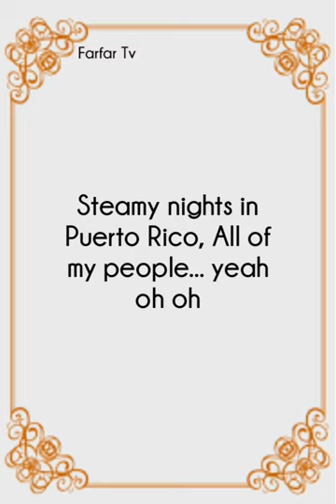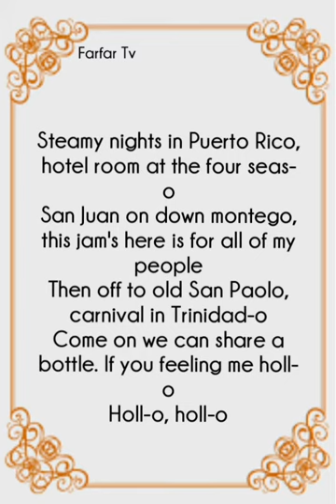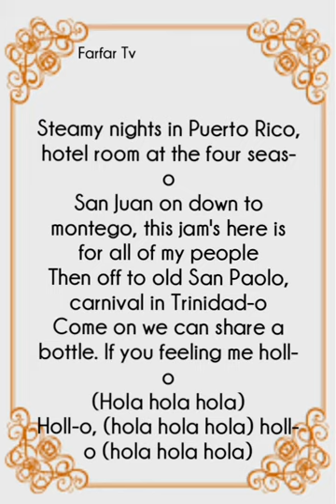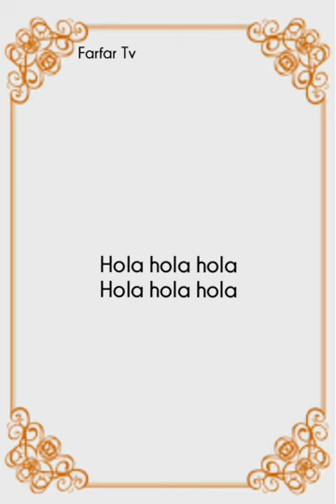Steamy Nights - Billy Crawford (Lyrics)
Steamy nights lyrics
Billy crawford
Farfar tv
Please like and subscribe my channel thank you and godbless... PLEASE LIKE AND SUBSCRIBE MY CHANNEL, AND DONT FORGET TO CLICK THE BELL BUTTON TO NOTIFY YOU OF MY NEW UPLOAD VIDEOS..

 PLEASE SUPPORT MY  LYRICS VIDEO CONTENT,
HOPE YOUR ENJOYING WATCHING AND LISTENING...

IF YOU WANT TO FOLLOW MY OTHER SOCIAL MEDIA ACCOUNT JUST CLICK BELOW.

        ⭐   MY SOURCE OF LYRICS WORLD  ⭐

THANKS YOUTUBE FOR LETTING ME TO DO THIS THING AND HOPE ALL OF YOU GUYS ARE
CLICKING THE LIKE AND SUBSCRIBE MY CHANNEL .. AND HOPE DONT SKIP THE ADS..😌.. PLEASE LIKE AND SUBSCRIBE MY CHANNEL, AND DONT FORGET TO CLICK THE BELL BUTTON TO NOTIFY YOU OF MY NEW UPLOAD VIDEOS..

 PLEASE SUPPORT MY  LYRICS ,karaoke video CONTENT,
HOPE YOUR ENJOYING WATCHING SINGING AND LISTENING...

            ⭐MY KARAOKE WORLD⭐

HOPE ALL OF YOU GUYS ARE